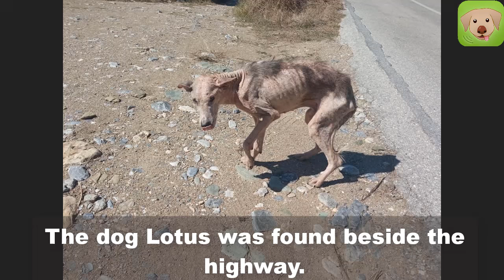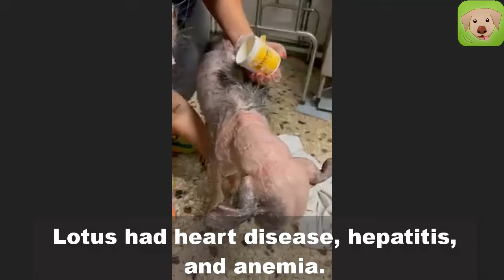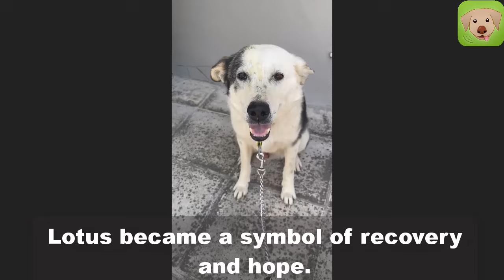The Journey of Dog Lotus on the Scorching Road and the Strangeness of Humanity.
The dog Lotus was found beside the highway.
The noise of the traffic was loud and the heat was overwhelming.
The image of him walking wearily on the road was heart-wrenching.
The scorching heat of the pavement made it impossible for him to walk.
With each step, his face twisted in pain.
His eyes were sad and emaciated.
Anyone who passed by felt pity.
But Lotus’s strangeness made people hesitate.
All day long, Lotus wandered along the road, searching for scraps of food.
His life passed in loneliness and sorrow,
his body was just skin and bones, with patches of skin peeling off.
The harshness he had endured was immense.
If possible, support the rescuers with the information described under each video.